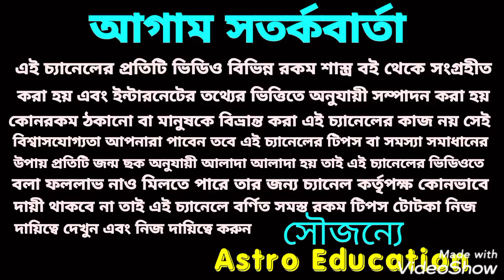ধনতেরাসের দিন ঝাড়ু ক্রয় করা শুভ মুহূর্ত !!